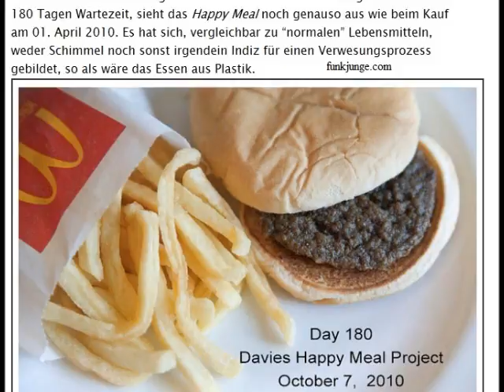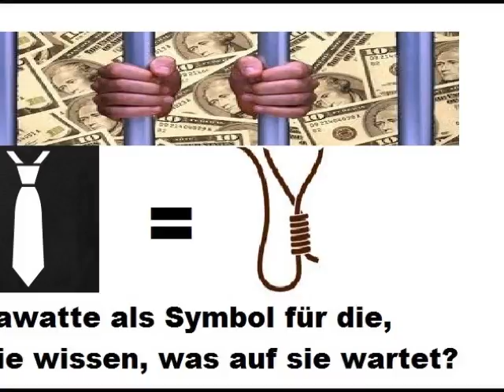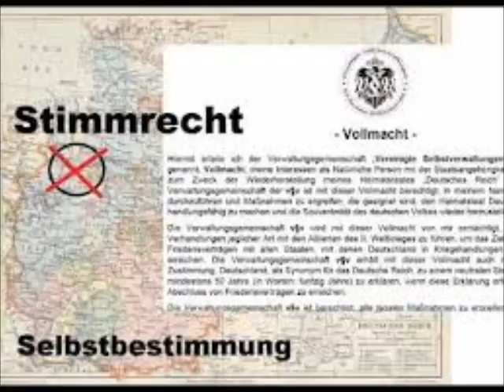LIVE SHOW Die Sklaven zurück aus den Ferien Wake News Radio TV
Wake News Radio / TV informieren:
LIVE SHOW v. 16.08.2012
Die heutige Sendung am 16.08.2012 ab 16 Uhr bei Wake News Radio/TV beschäftigt sich mit dem Phänomen der "Kraft durch Freude" -- Programme, die sich seit der Neuzeit, explizit geprägt durch die entsprechenden "Motivations-Programme" während des Dritten Reichs, vermehrt überall durchgesetzt haben.

Willig, ohne Nachzudenken, lassen sich die Menschen in ein Sklavenprogramm hineinpressen, häufig pauschal, das sie -- ohne es auch nur ansatzweise zu hinterfragen -- über sich ergehen lassen.
 Damit es den Sklaven auf Freigang ja nur nicht zu gut geht, sind entsprechende Hürden, Hindernisse und Drangsalierungen überall zu finden: Überteuerte Ferienorte, Reisen, schlechte Qualitäten von Unterkünften, Essen, Umwelt und Umgang; Baustellen, wo man hinsieht, Lug, Betrug, Nepperei, Raub und sogar Mord sind ständge Begleitung der Feriensklaven...
 Damit sie ja nicht auf den Geschmack kommen und nicht mehr in ihr Joch zurückwollen! (Hinweis: Ausnahmen bestätigen die Regel!)
 Sogar das All Seeing Eye fährt auf See gleich mit wie man an den schönen grossen Augensymbolen immer leicht erkennen kann, ob an Bord, ob in den Verkehrsmitteln, ob in den Strassen, am Zoll, an den Sicherheitsschleusen...das Sklavenvieh wird überall und immer scharf kontrolliert...und gegängelt, damit es sich ja nicht angewöhnt daran, dass es ohne Fesseln ist!

Nun gibt es selbstverständlich auch die bekannten Ausnahmen oder solche, die meinen, in ihren Ferien gäbe es das nicht! Aber stimmt das auch? Jeder kann das leicht selbst prüfen:

Fragen:
(weitere Infos im Link, s. o.)

Hiermit möchte ich alle Zuhörer und Nutzer von Wake News Radio / TV kurzfristig darüber informieren, dass ich ab sofort keine Sendungen mehr über OkiTalk durchführen werde.